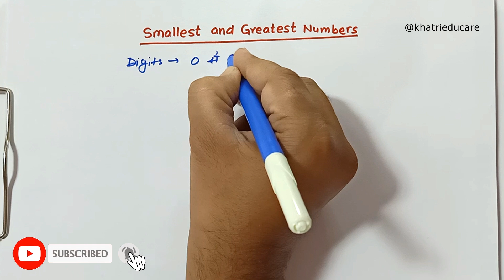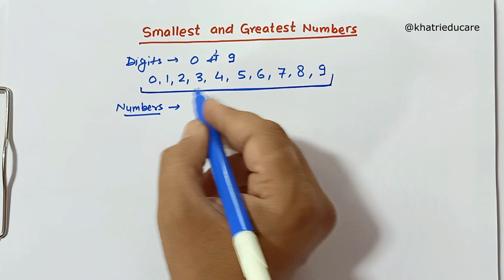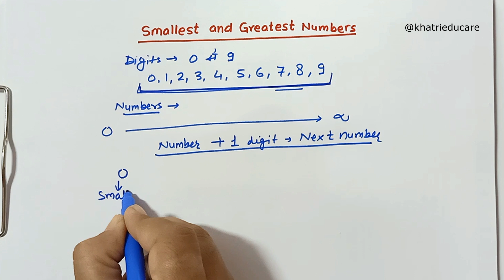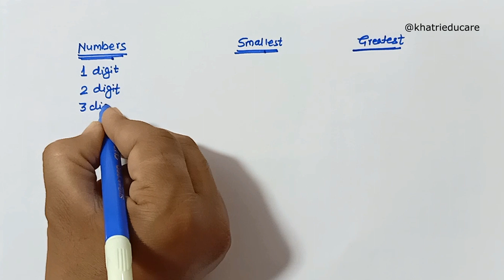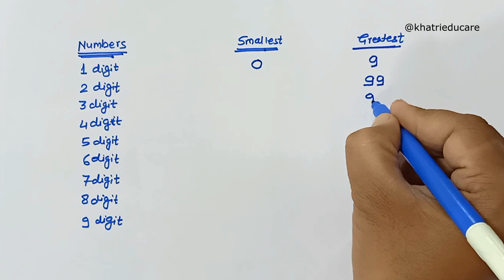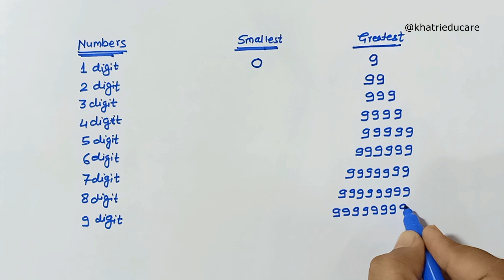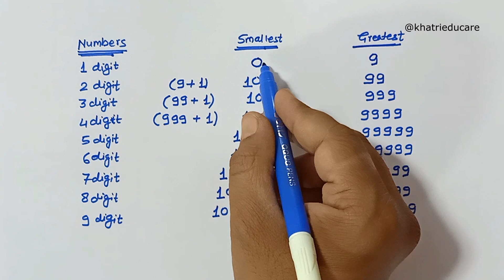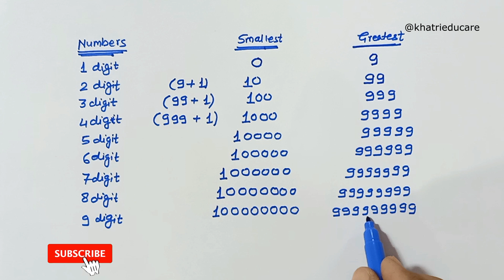Best explanation of 1 digit - 2 digit - 3 digit and upto 9 digit smallest and greatest number